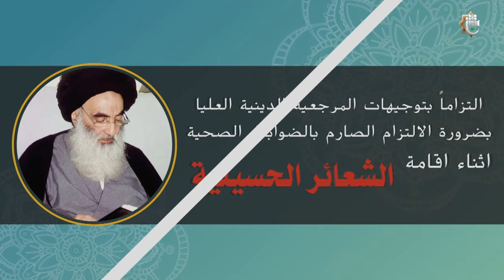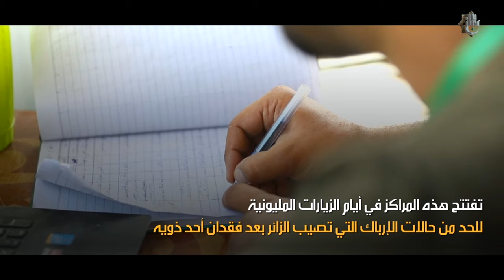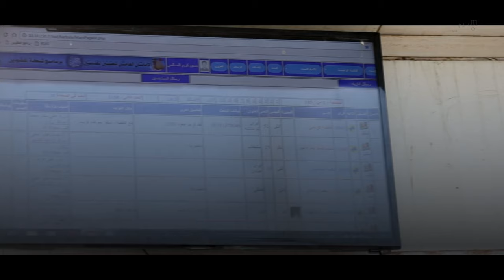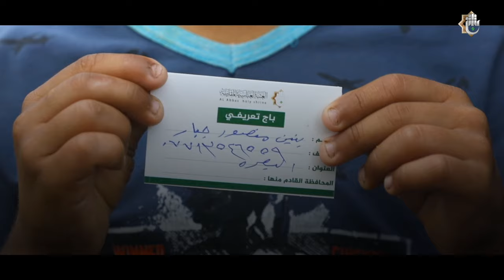برنامج أجر العاملين | شعبة الاتصالات وتكنولوجيا المعلومات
*برنامج أجر العاملين*
اعداد وتقديم : جسام السعيدي
ضيف الحلقة: المهندس فراس عباس حمزة مسؤول شعبة الاتصالات وتكنولوجيا المعلومات
برنامج تلفزيوني يتحدث عن الخدمات المقدمة من قبل أقسام العتبة العباسية المقدسة الى الزائرين الكرام في الزيارة الاربعينية لعام 1442هـ
يمكنكم متابعتنا على مواقع التواصل الاجتماعي
1- فيسبوك..
ALKafeel.Art.Production
2- تويتر..
AlkafeelMedia
3- التليجرام..
alkafeelforartisticproduction
4- الانستكرام..